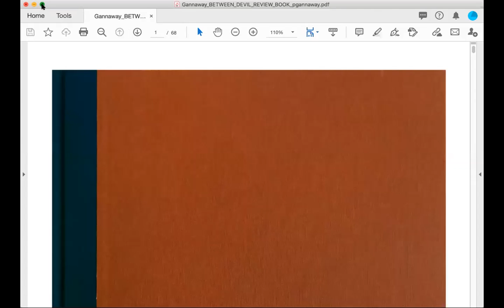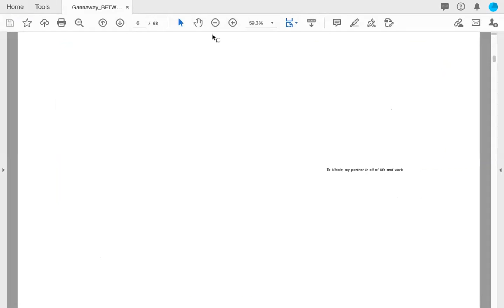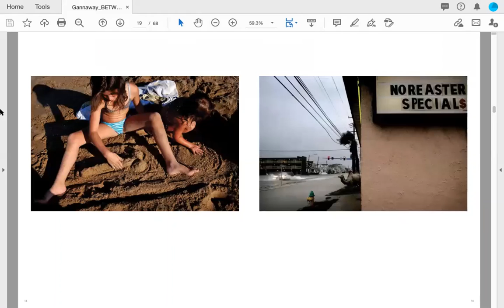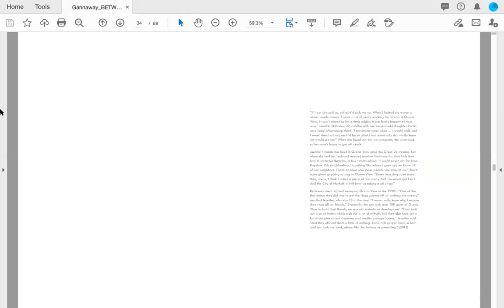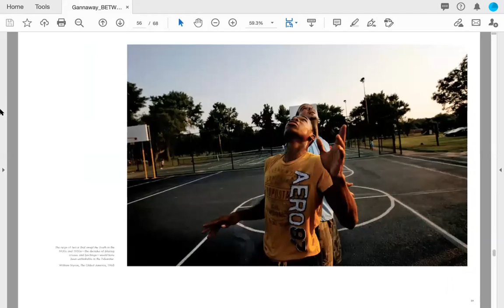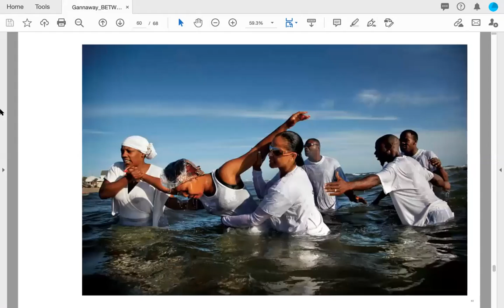In-Class Guest Speaker: Preston Gannaway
Preston discussed how to bridge editorial photography with documentary for Mark Murrmann's "PH 260: Documentary" class.